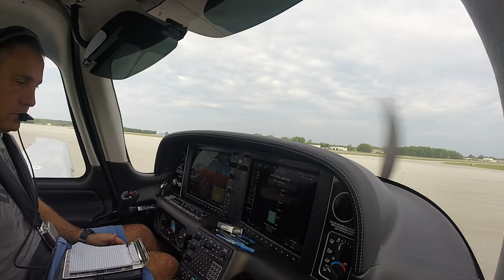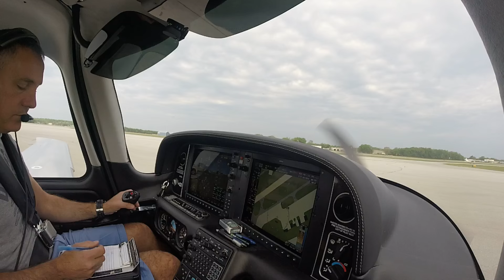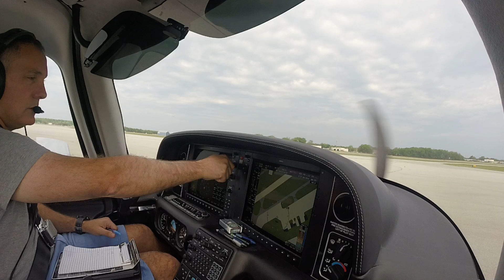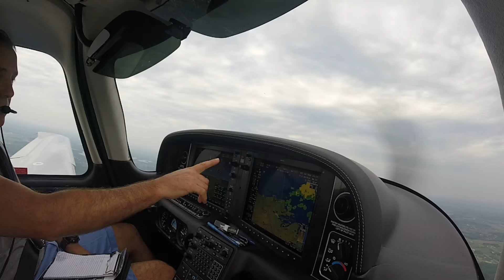SR22: CAN WE FLY NEW YORK-ALASKA IN ONE DAY (PART 13)